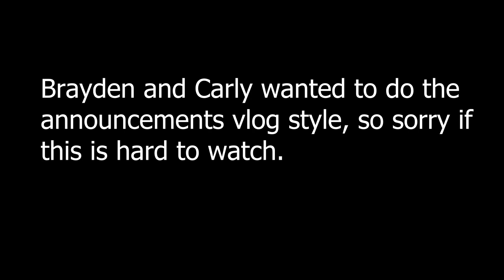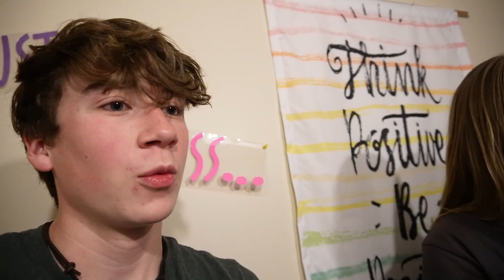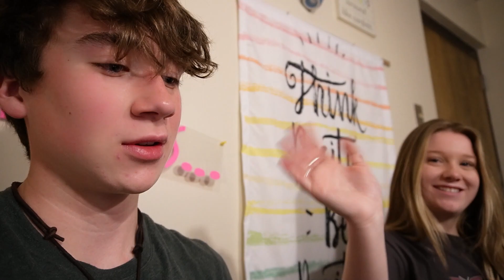1-26-23 Morning News | WGHS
By Chris Caiati